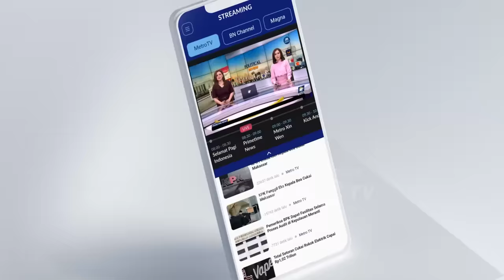BREAKING NEWS - Otto Hasibuan hingga Hotman Paris Bela Prabowo-Gibran di MK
MetroTV, Kubu calon presiden dan calon wakil presiden (capres-cawapres) nomor urut 2, Prabowo Subianto-Gibran Rakabuming Raka, bersiap menghadapi gugatan hasil Pemilu Presiden (Pilpres) 2024 di Mahkamah Konstitusi (MK).

Sejumlah advokat kondang disiapkan untuk membela pasangan capres-cawapres pemenang Pemilu Presiden (Pilpres) 2024 itu. Para advokat tersebut tergabung dalam Tim Pembela Prabowo-Gibran.